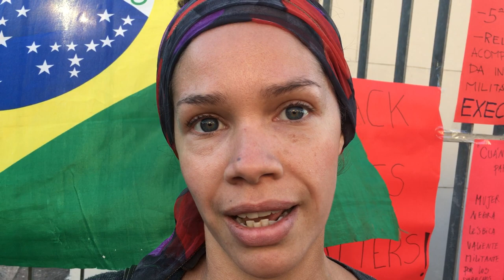Vigilia de Marielle Franco en Buenos Aires_3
Una a una, las compañeras brasileñas que habitan hoy en Argentina iban llegando y en gestos casi de protección se abrazaban, se tomaban de las manos, y no pocas lloraban por la hermana asesinada. Junto a ellas, testimoniando solidaridad, muchos y muchas argentinas y no pocas de países vecinos. Sí, las balas del sicariato que en la noche del miércoles acabó con tu vida, o mejor dicho te sembró, nos pegaron un poco a todas y todos. Pero no es tiempo de inmovilidad o deserción como buscan tus asesinos. Nos subimos a tu ejemplo de lucha y seguiremos peleando como tú lo hiciste, compañera.